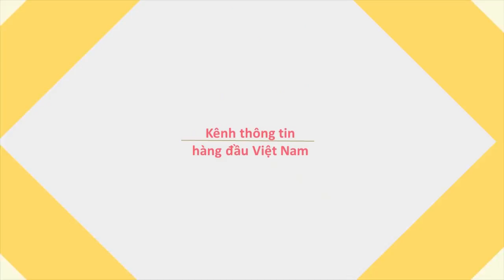Thanh niên cứng nhất Sài Gòn, ăn lẩu gà lá giang với gần 1 kí ớt hòa vào nồi-Vietnamnews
Món lấu gà ta được chế biến trên vỉa hè Sài Gòn tạo ra một món ăn với hương vị thật đặc biệt với thật thật nhiều ớt.